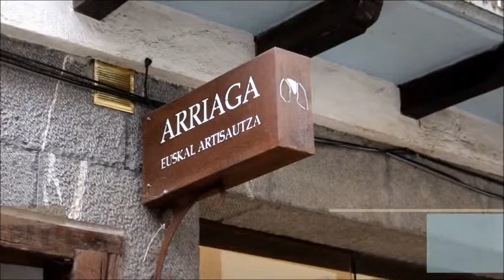Lea-Artibai eta Mutrikuko Asteko albistegia-urtarrilak 16